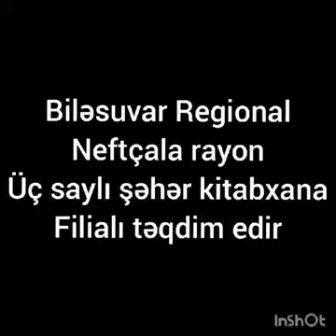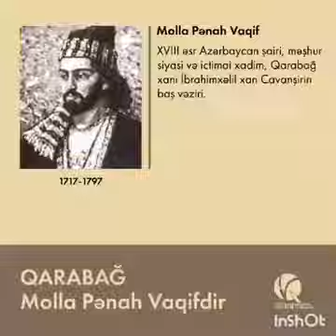Neftcala rayon MKS-inin 3 saylı şəhər kitabxana filialı. Molla Pənah Vaqif 305...